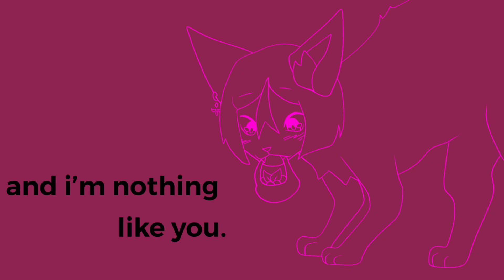Love Like You | Anything Shipping MAP | Part 10 and 11 [GENSHIN]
hi!! i hope you enjoy! its so fun to draw my favorite couple hehe

▶ Audio: Love like you
▶ Characters: Cyno, Tighnari (Genshin Impact)
▶ Design: by me, though they arent featured because of pallet.
▶ Host: FlamingoFrost Animatioms
▶ Time taken: ~ 2-3 days in total
▶ Animated in: Procreate.